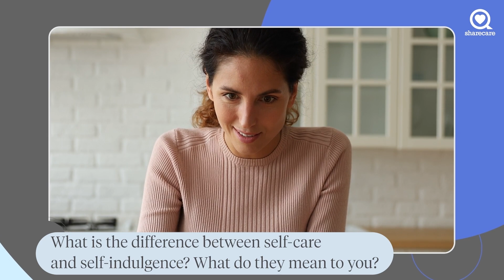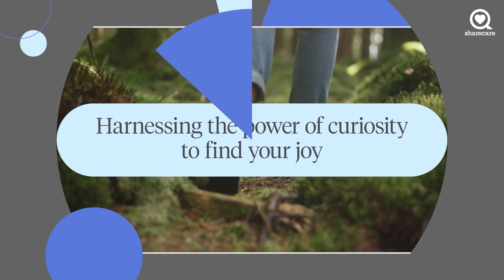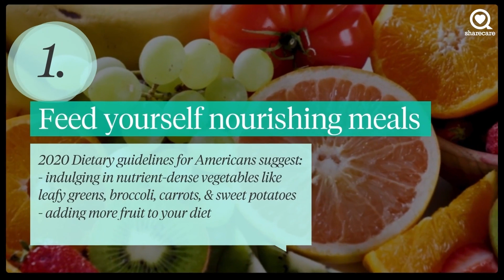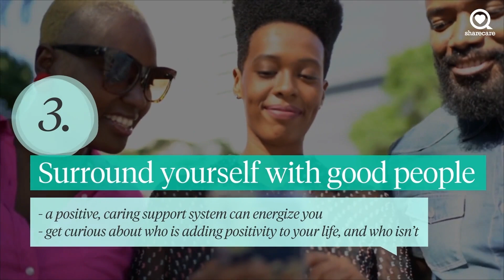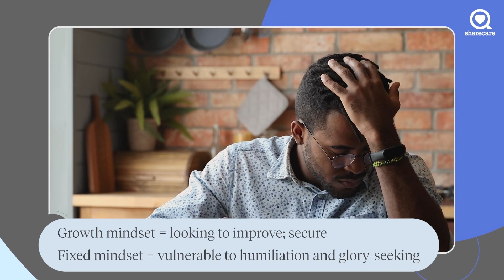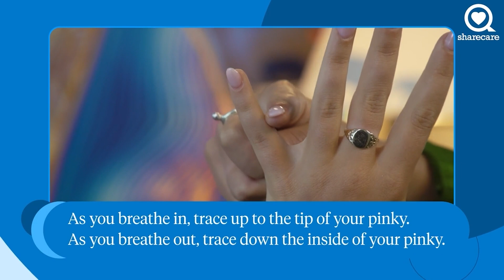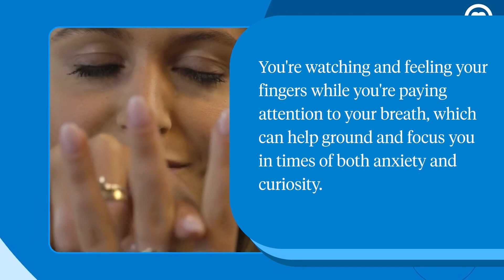How the Power of Curiosity Can Change Your Life | Small Changes, Big Results | Sharecare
In this episode of Small Changes,  Big Results we hear from various psychological professions on the benefits curiosity can have in our lives. Dr. Jud Brewer teaches us to break habit loops, Dr. Domenick Sportelli encourages us to get curious about what brought us joy as children, and Psychologist and author Emily Balcetics talks about harnessing the power of curiosity to learn from our mistakes.

About Small Changes, Big Results:
“Small Changes, Big Results” discusses the benefits of starting out small to tackle those New Year Resolutions. Incredible experts with specialties in time management, fitness, sleep, and more teach us how to approach goal-setting in all areas of our life this new year.

How the Power of Curiosity Can Change Your Life